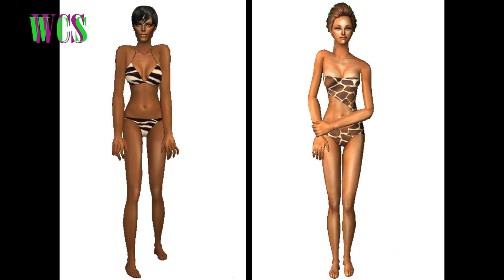SNTM Cycle 1 Ep. 4 Pt. 2: Panel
So after like 4 1/2 hours of rendering and then another 2 hours of uploading, here's panel. I accidentally forgot the judges critiquing Rejinuh's photo D: sorry! I've calculated the weeks and Cycle 6 will end May 20-30th. Also, it was super hard to eliminate a girl, sorry :( And yay they're moving to Florida! There won't be an international destination this cycle.

Remaining:
Soomoon | Rejinuh | Frida | Maple | Alexandria | Marilyn | Sondionne | Eliza | Idina | Carmen

Eliminated:
Chavril | Uvanna | Felicity | Coriander | ???